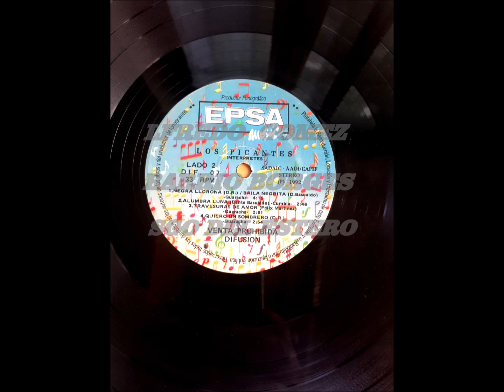LOS PICANTES -TEMA INEDITO